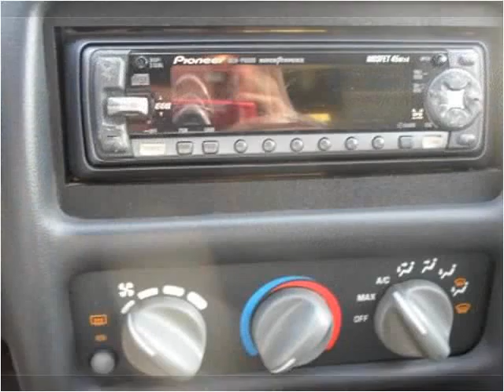1997 Pontiac Grand Am Used Cars Manassas VA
This 1997 Pontiac Grand Am is available from House Of Kars.